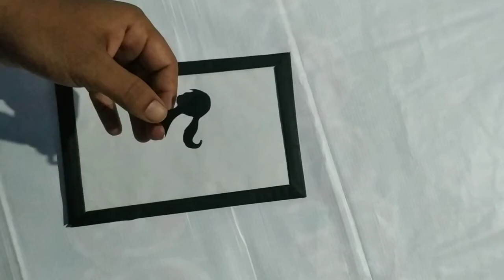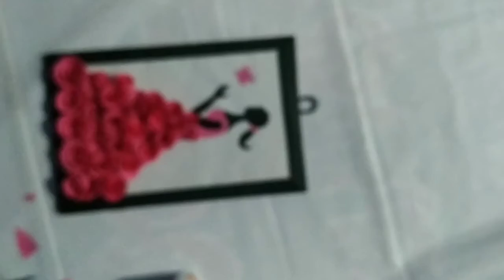Beautiful Paper Craft For Wall Hanging||Paper Craft Flower Dress 👗||Home Decoration